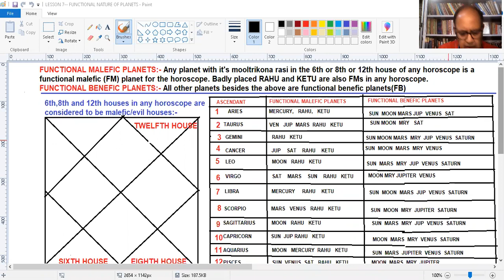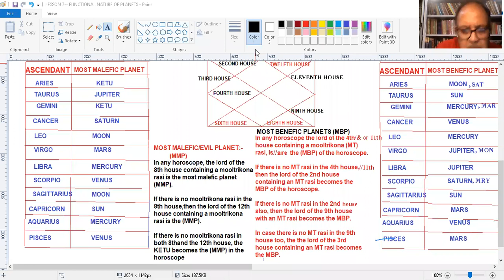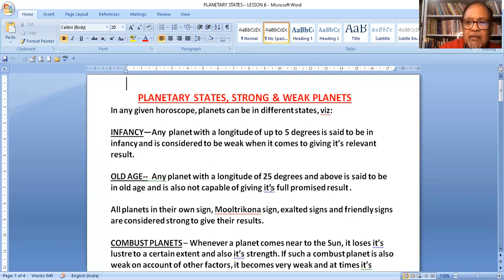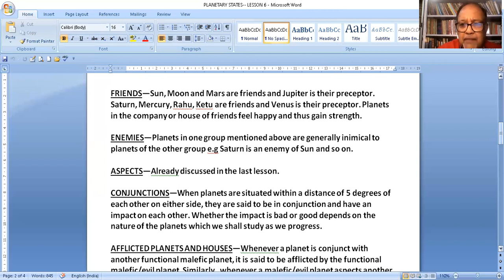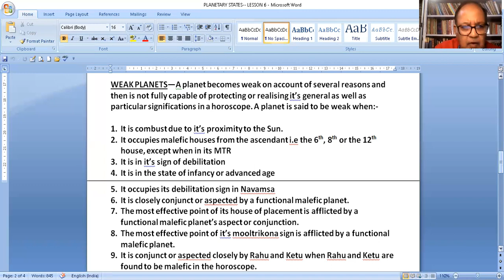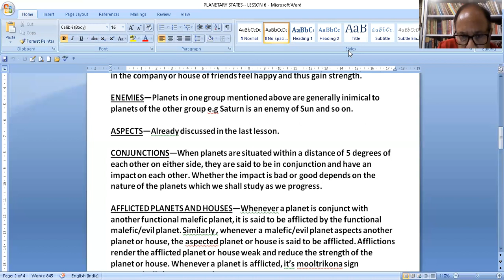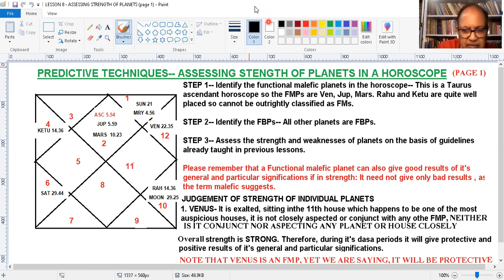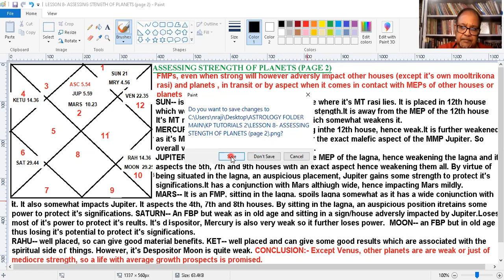VEDIC BATCH 4 ( lesson 7)===== ASSESSING STRONG & WEAK PLANETS